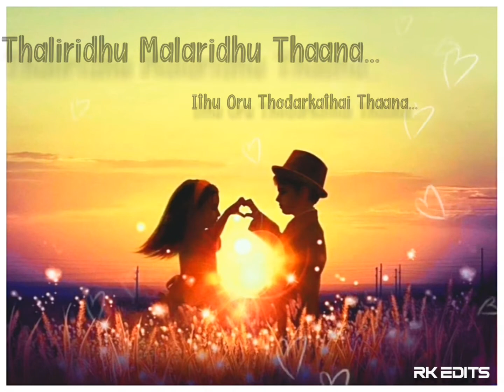Oru Kili Uruguthu song Whatsapp status- AnandhaGummi - ilayaraja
Oru kili Urugudhu song whatsapp status
ilayaraja song whatsapp status
S.Janaki song whatsapp status
tamil 80's songs whatsapp status